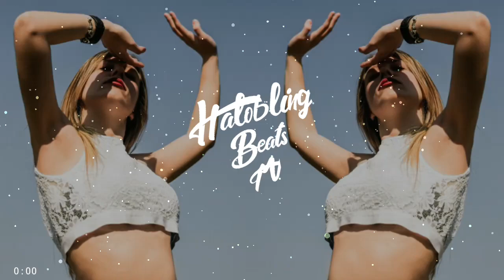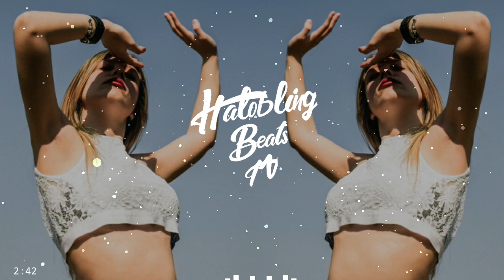Alec Benjamin - Pretending (Benjaxz Remix)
❌What Kind Of Music That You Will Discovered On This Channel!

- Moombahton (Mainly)
- Trap
- Reggae
- Dancehall
- Afro & Baile Funk
- Latin
- Russian Music
- Reggaeton
- Trendy TikTok Music

Thanks✌
Keep Support🙏